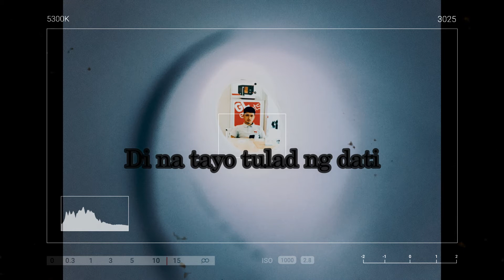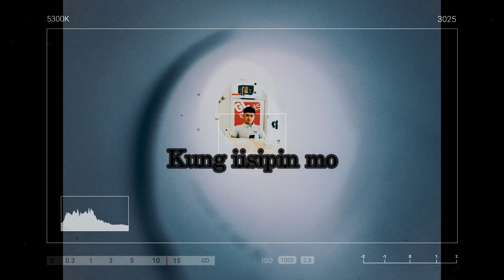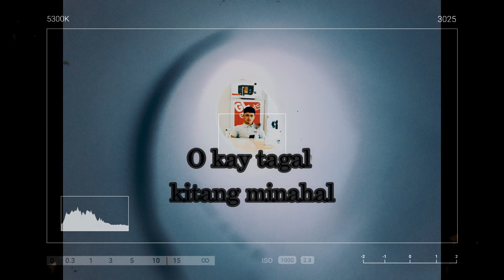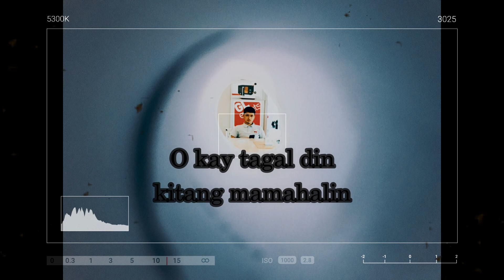BURNOUT EBE DANCEL COVER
BURNOUT BY EBE DANCEL
SAB VITAN COVER